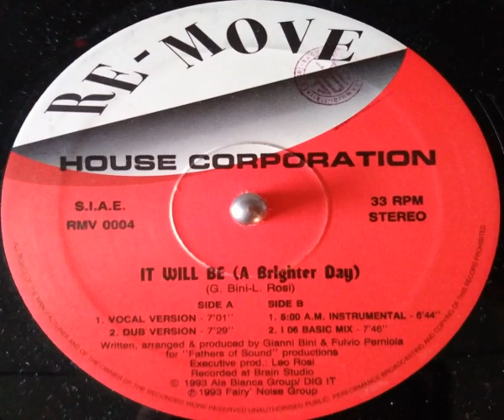House Corporation - It Will Be (A Brighter Day) (Dub Version)